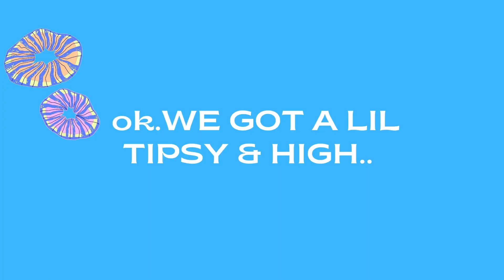VLOG ● A day in Amsterdam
● I have a COMPANY - YUWEI jewelry  ●

[  Credit  ]
-Composer : Ryan

Photo by brigitte-tohm on Unsplash